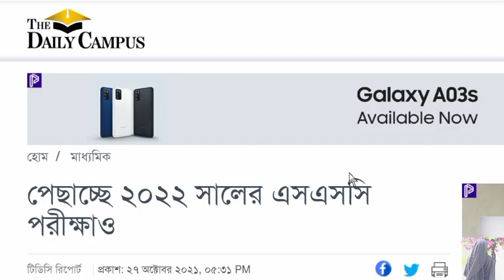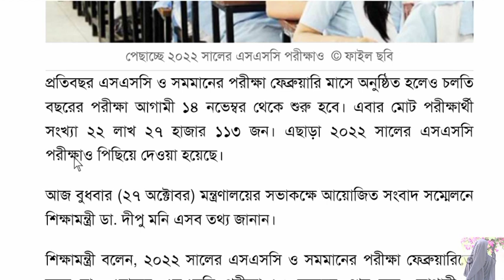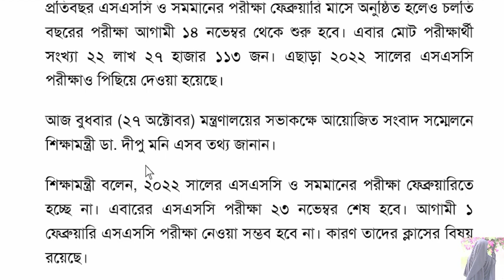এসএসসি ২০২২ পরীক্ষা কবে হবে? SSC Porikkha 2022 Kobe hobe? SSC Exam 2022 Update News